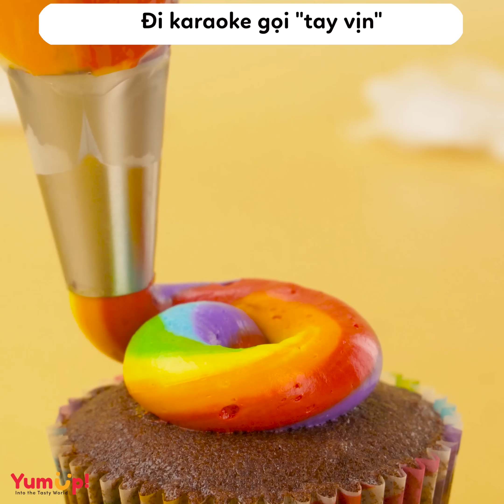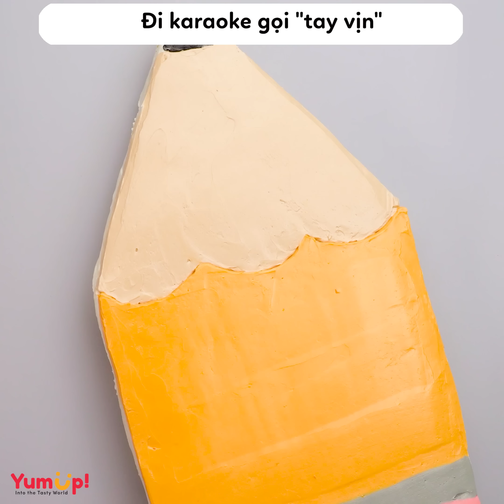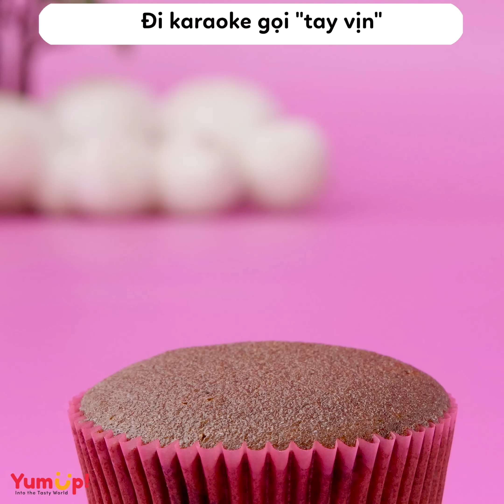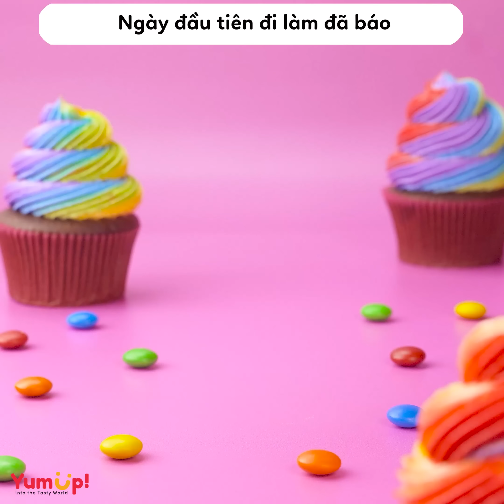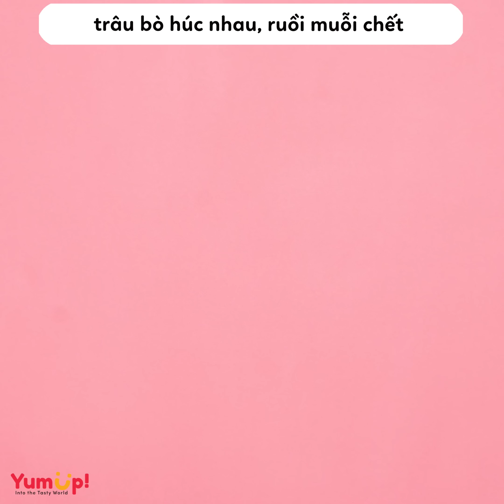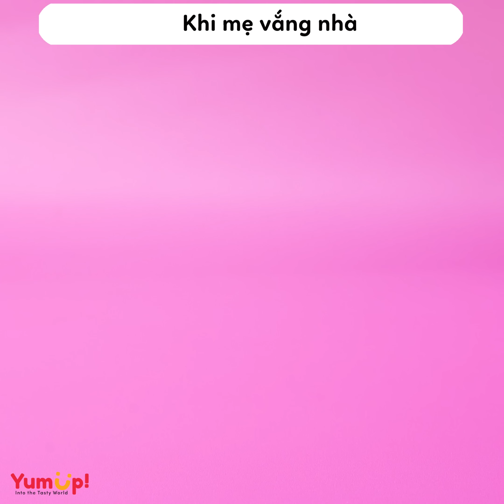Tâm sự số 379 ✨ Đi karaoke gọi tay vịn ✨ Tâm Hồn Ăn Uống 🥧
00:33 Đi karaoke gọi "tay vịn"
04:03 Ngày đầu tiên đi làm đã báo
07:23 Ngày sinh nhật buồn
11:19 Bị hiểu nhầm là sờ mông
15:24 Vì tiền mà có thể bất chấp
18:40 Anh trai người ta mà ai cũng muốn
22:32 trâu bò húc nhau, ruồi muỗi chết
25:24 Anh trai quyết định come  out và cái kết
29:53 Khi mẹ vắng nhà